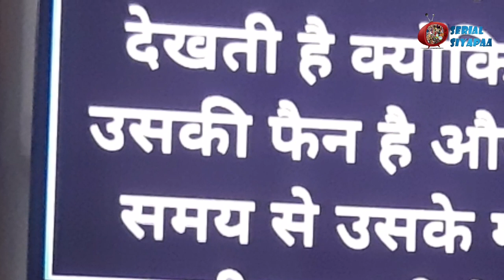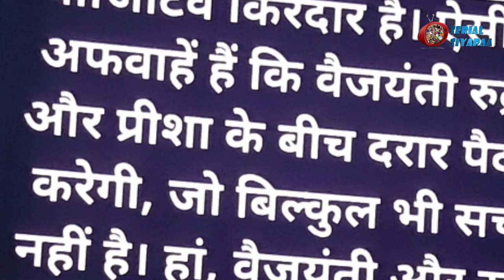Yhc : Trollers की बातों से Krutika हुई बेहद परेशान,Vaijanti के किरदार को लेकर दी सफाई !